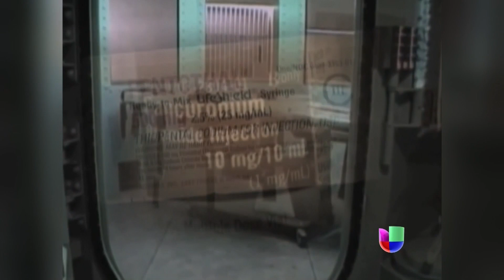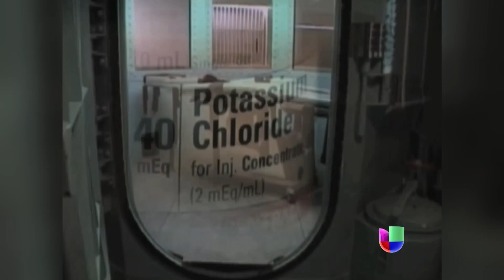La pena de muerte sigue causando controversia -- Noticiero Univisión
La polémica ha aumentado porque se ha sugerido cambiar la inyección letal por el fusilamiento.